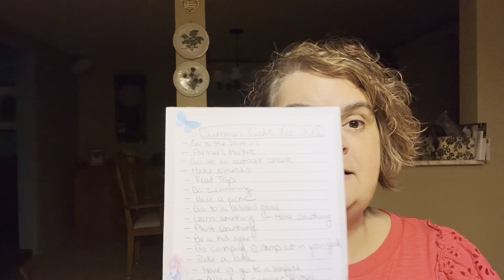Summer Bucket List Challenge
Let’s get out there and enjoy Summer! I’ll post either every weekend or every other weekend & share the fun. I would love for you to join me!